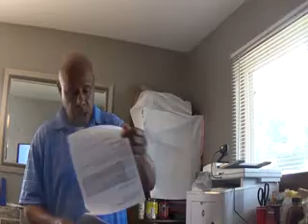Word of Knowledge 06 20 21 xvid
Pastor Paul continues his teaching on the 9 Spiritual Gifts from  1 Cor. 12
Todays lesson is on the Word of Knowledge.